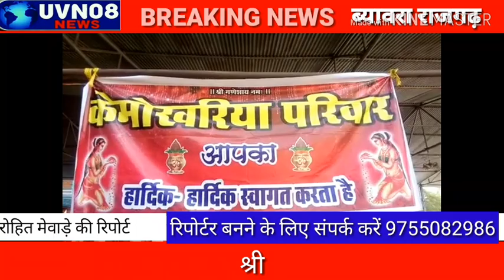राजगढ़ रोड मांगलिक भवन में श्रीमद् भागवत कथा का आयोजन चल रहा है ब्यावरा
UVN08 NEWS UCHCHHVAS. जो देखा सो दिखाया